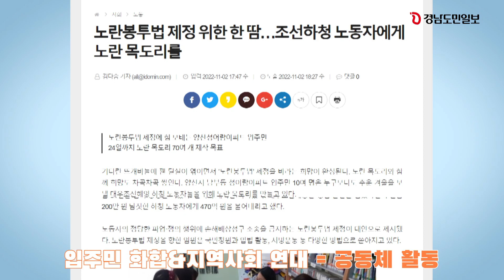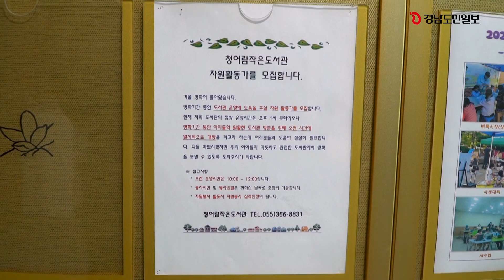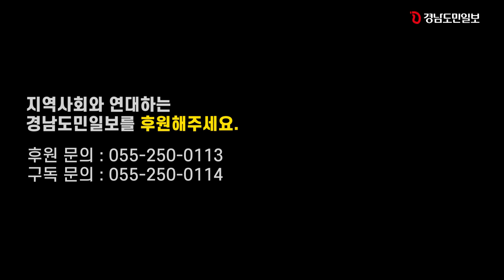아파트는 마을이 될 수 있을까?... 경남 청어람아파트의 '공동체 복원 실험'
각자도생 시대다. 기쁨과 슬픔, 갓 만든 반찬까지 온 동네가 나누던 모습은 간데없고, 명절에 친척 얼굴 보기도 어렵다. 각자 이룬 삶의 성취와 사회적 계급을 어떤 아파트에 사는지로 평가하는가 하면, 그 안에서조차 분양인지 임대인지 따져 묻는다. 이런 상황에서도 '다시 연대'를 꿈꾸는 사람들이 있다. 공동체를 이뤄 함께 아이를 키우며 노인의 힘을 빌리는 곳. 이웃을 향한 관심을 넘어 아파트 안팎 노동자들과도 어깨동무를 거는 곳이다. 양산신도시청어람아파트 입주민들이다.

취재: 이창우 기자
촬영/편집: 김연수 기자